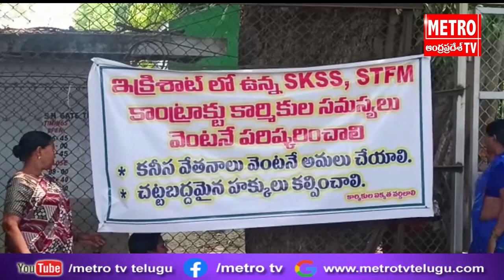కార్మికులకు న్యాయం చేయాలి : పఠాన్ చెరువు నియోజకవర్గ కాంగ్రెస్ పార్టీ ఇంచార్జ్ కాట శ్రీనివాస్ గౌడ్